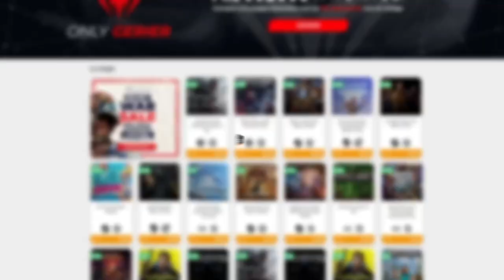ARES, DIOS DE LA VIOLENCIA • Neon Abyss - Episodio 07